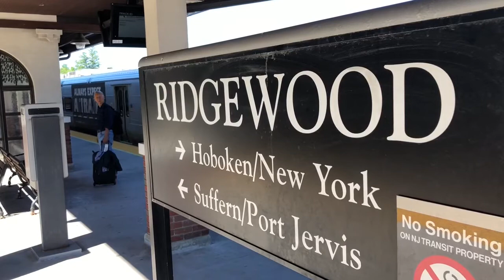Bergen/Main Line: NJ Transit Short Railfanning In Ridgewood,NJ (MEETS & HIGH SPEED ACTION)